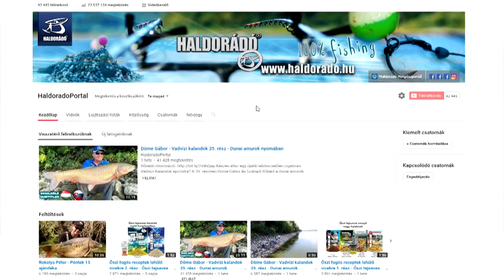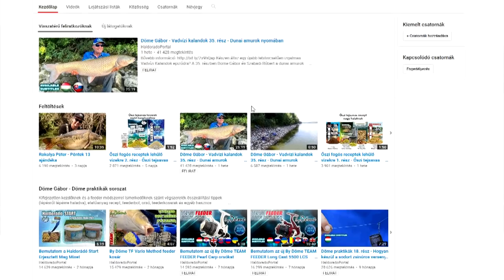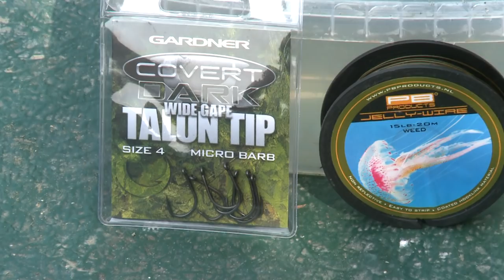Döme Gábor - Tiszai amurozás csónakból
A sikeres dunai amurozás után hazánk második legnagyobb folyója, a Tisza került célkeresztbe, ahol ismét az amurok célzott horgászatáé volt a főszerep. Egy egészen más világ ez, egy teljesen különböző élettér, ahol a halak szokásai is merőben eltérnek, ezért sok olyan részlet van, amit figyelembe kell vennie annak, aki eredményes szeretne itt lenni! Ezekhez nyújt hasznos segítséget a Vadvízi Kalandok 36. epizódja, amiben újabb csodálatos látványvilág és vad, folyóvízi torpedók várnak rátok! Dőljetek hátra kényelmesen a székekben, s tartsatok Döme Gáborral és Takács Péterrel a következő horgászhelyre!